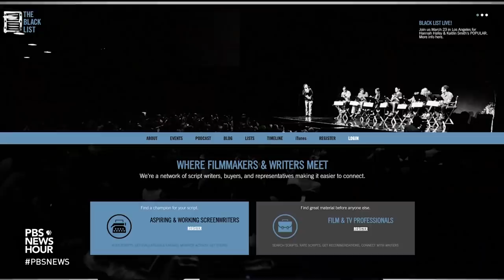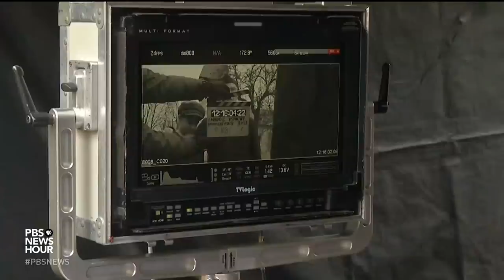The blacklist that rising screenwriters want to be on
Franklin Leonard is the founder of The Black List, a website that aims to connect potential screenwriters with filmmakers. The site allows users to upload their screenplays and earn ratings from the site’s community, with the possibility of seeing their work actually produced into a movie. Leonard shares a brief but spectacular take on how the tool could help grow Hollywood inclusivity.